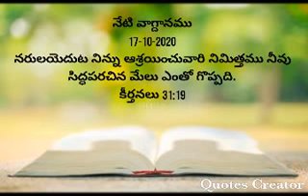నేటి వాగ్దానము17-10-2020నరుల యెదుట నిన్ను ఆశ్రయించువారి నిమిత్తము నీవు సిద్దపరచిన మేలు ఎంతో గొప్పది